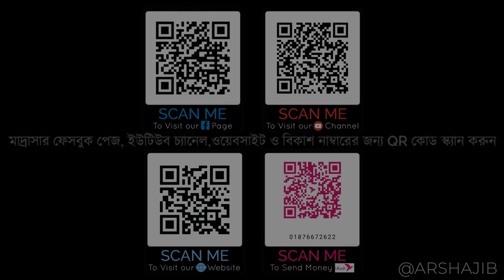তাইয়্যেবুল - ৪র্থ শ্রেণি || ঐ চারটি মাসআলা যা জানা সকল মুসলিমের উপর আবশ্যক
তাইয়্যেবুল - ৪র্থ শ্রেণি
বিষয়ঃ ঐ চারটি মাসআলা যা জানা সকল মুসলিমের উপর আবশ্যক
সাপ্তাহিক আঞ্জুমান ইসলাহুল বায়ান ২০২১ ইং
২৮ অক্টোবর ২০২১ - বৃহস্পতিবার

মাদরাসার বিকাশ নাম্বারঃ 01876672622 (পার্সোনাল)
মাদরাসার সাধারণ একাউন্ট: